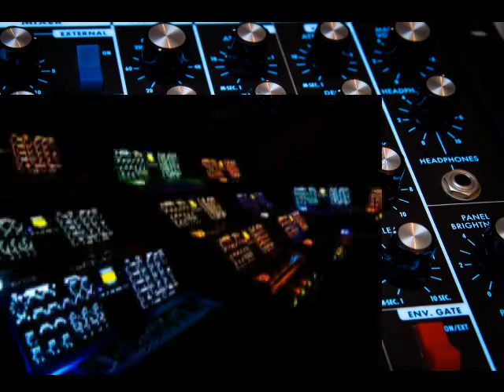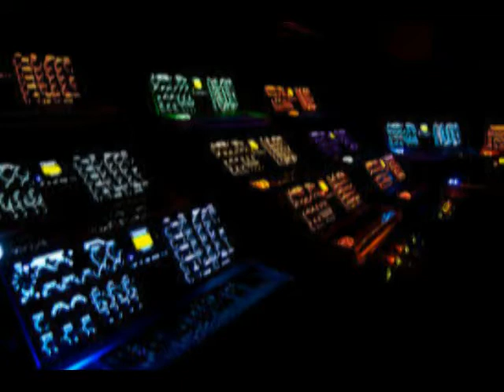Popcorn Song Extended Mix M Peace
Popcorn Song Extended Mix   By M Peace